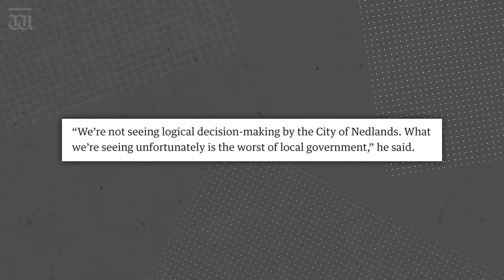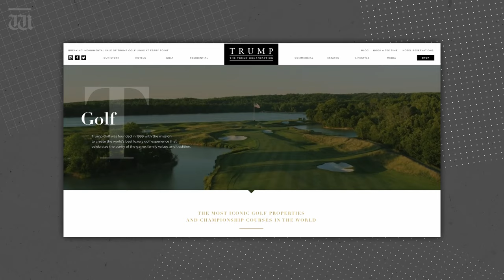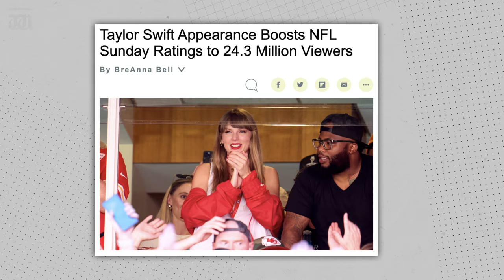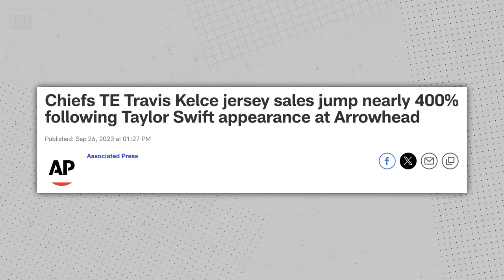“Nedlands council race turns BONKERS” with Ben O’Shea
In tonight's episode, Ben O'Shea unpacks a bizarre post by mayor of Nedlands Fiona Argyle, reveals why Donald Trump may be evicted from Mar-a-Lago, and why Taylor Swift is the NFL's biggest star.

Chapters:
0:00 Intro
0:17 Nedlands council race
02:48 Donald Trump
03:58 Taylor Swift and Travis Kelce